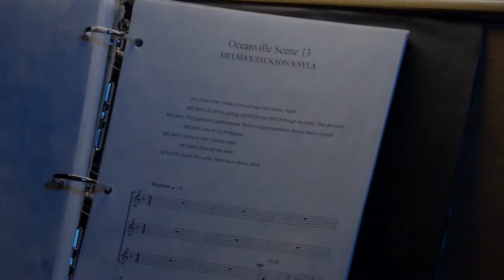Self Discovery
Over the course of 10 months, Calgary Opera documented the process of Let's Create an Opera. Guy Weadick Elementary School was kind enough to open their doors, to let us capture the opera creation journey for the students, teachers and artists.

As a result, we created a short 5 video series highlighting the pillars of the Let's Create an Opera program, ending with the culmination of it all, Oceanville, Guy Weadicks' one-act opera!